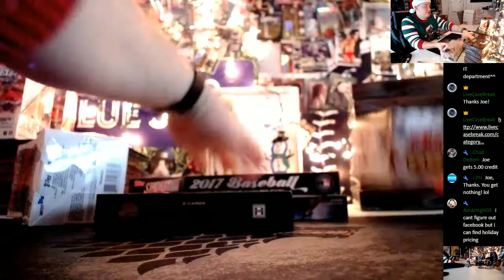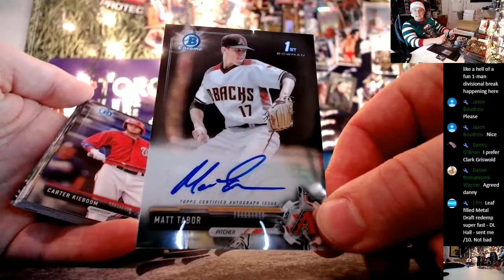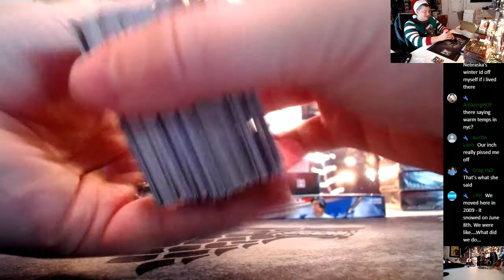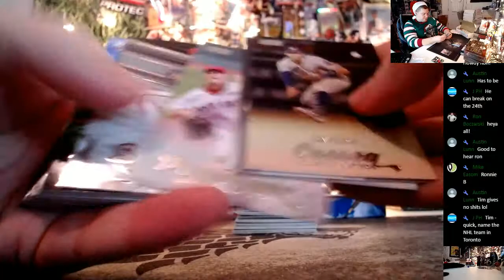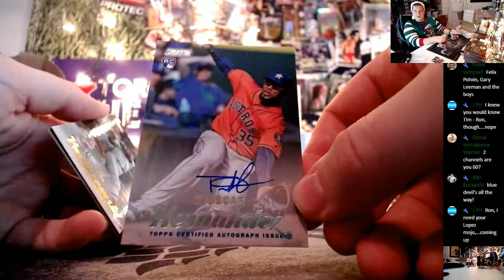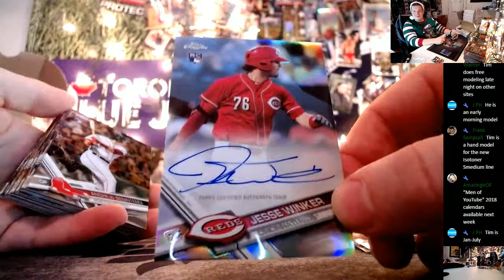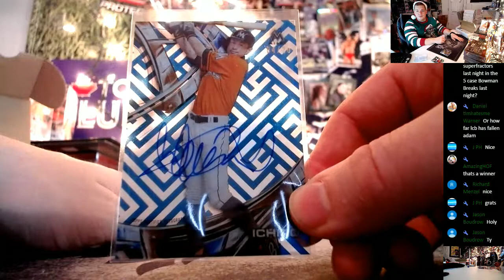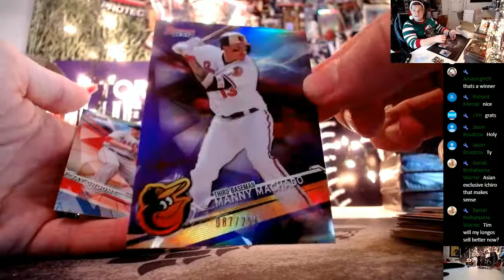2017 Bowman's Best Baseball And Friends 4 Box Break Jason B